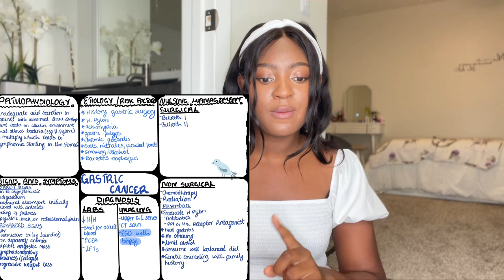5 MUST KNOW STUDY TIPS FOR MED SURG | nursing students/ stress reduction tips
maya’s concept map☺️)